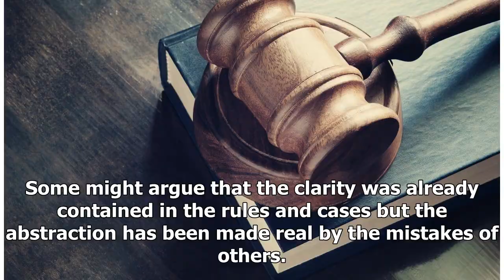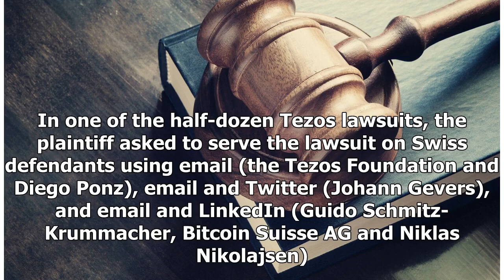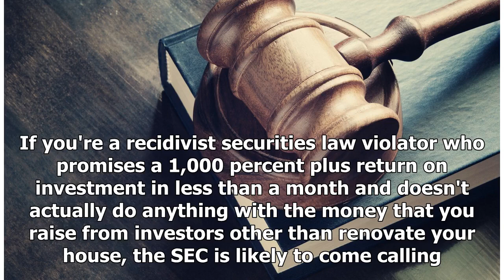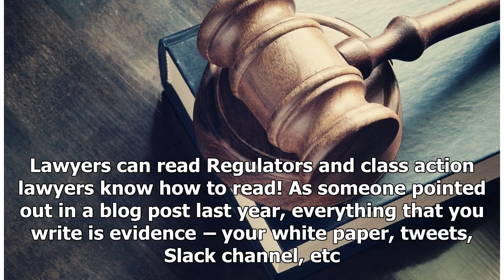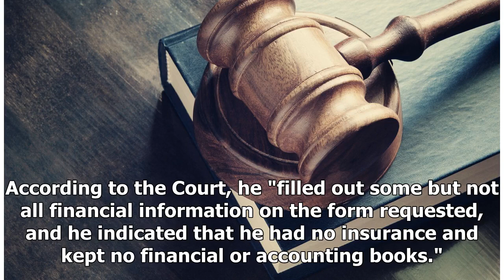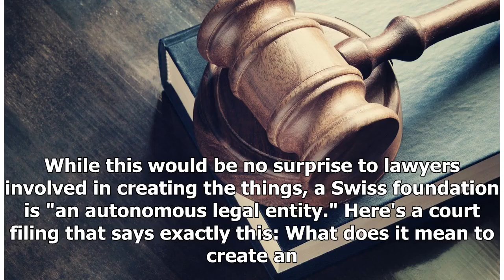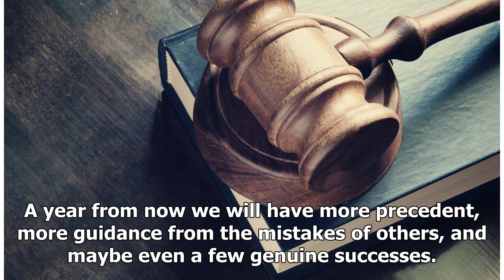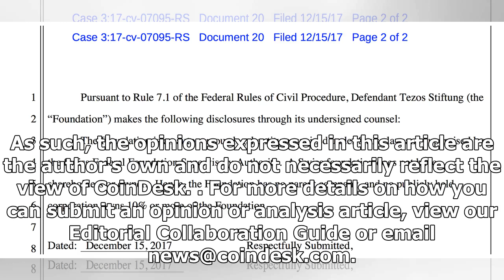7 Tough Legal Lessons for Crypto Entrepreneurs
7 Tough Legal Lessons for Crypto Entrepreneurs
Stephen Palley is a lawyer in private practice in Washington, D.C. with the firm of Anderson Kill. The views expressed are his alone. You can find him on Twitter at @stephendpalley. One day you're a c...